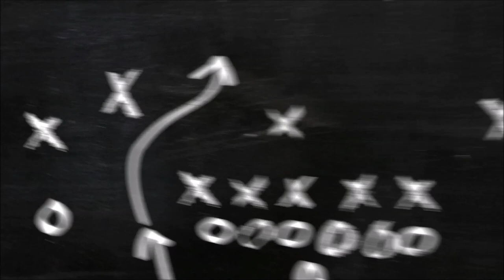Buji nasıl Temizlenir ?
Araçlarda ateşlemede ve ilk çalışmada büyük sorun yaşatan buji kararmasının çözümü videomuzda.. iyi seyirler..